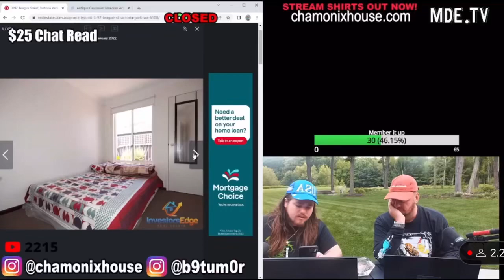Predatory spider tax